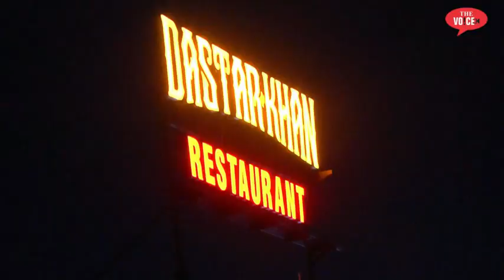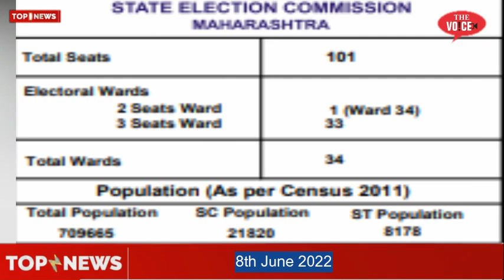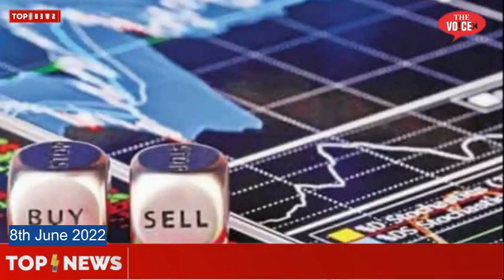8th June Top10 News || Bhiwandi Updates || Election || Name Change || Paani killat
Video  Editor : Mirza Fakhruddin Baig Qamruzzama
Camera Man : Memon Rehan